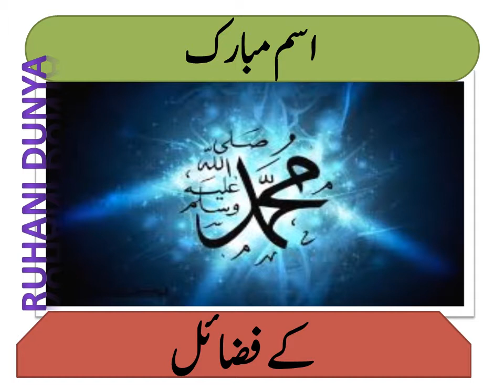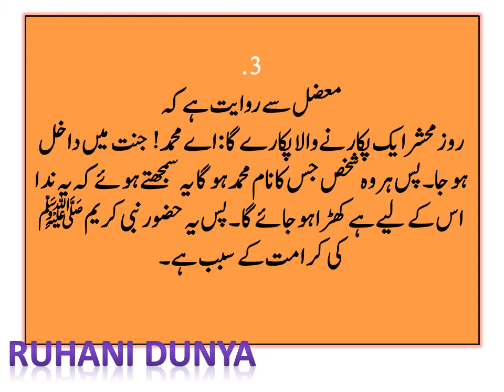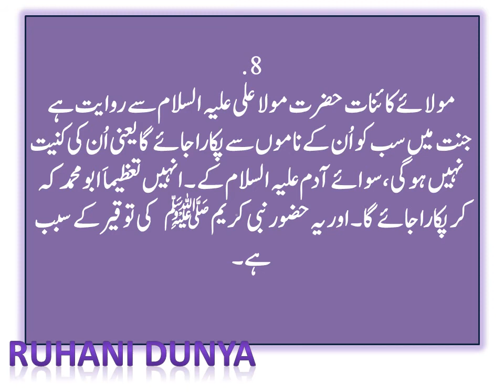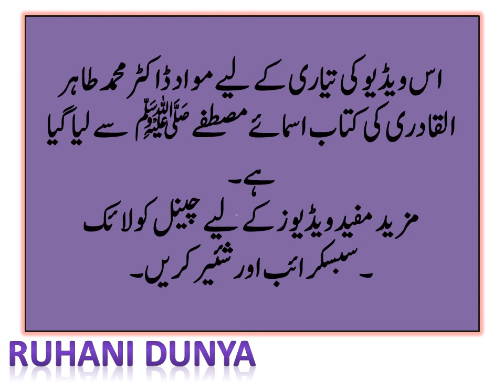ISAM E MUBARAK MUHAMMAD (ﷺ) KA FAZAIL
SEERAT 2